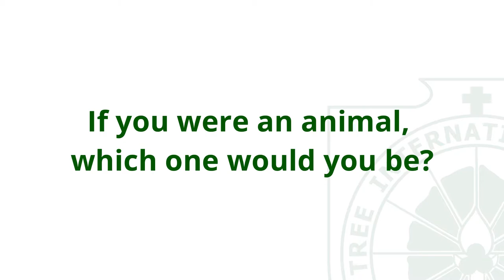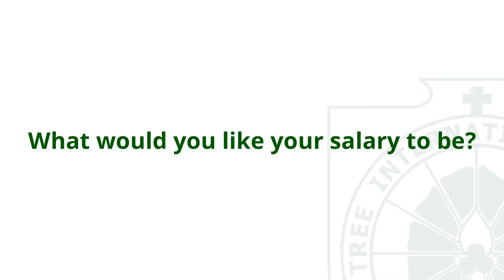Kids Answer Job Interview Questions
We tried asking our students job interview questions and this is their response!